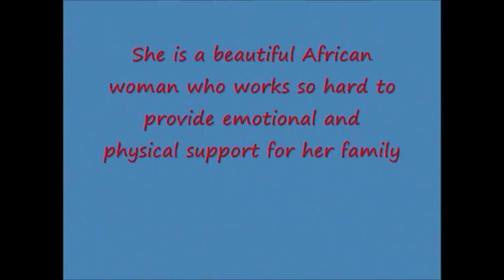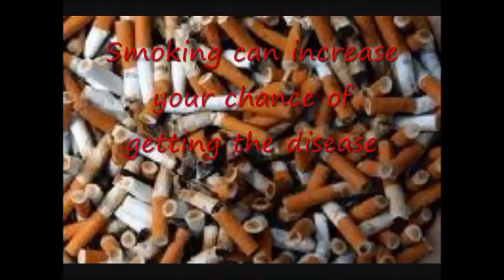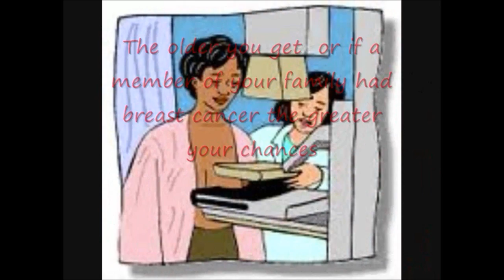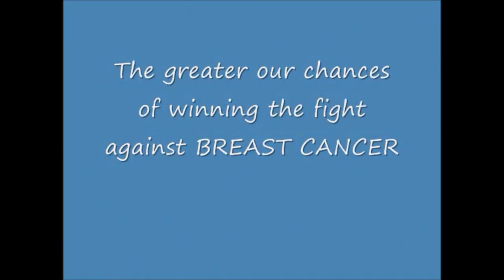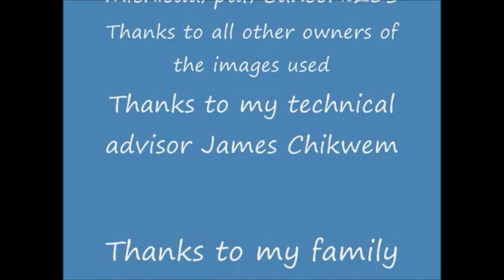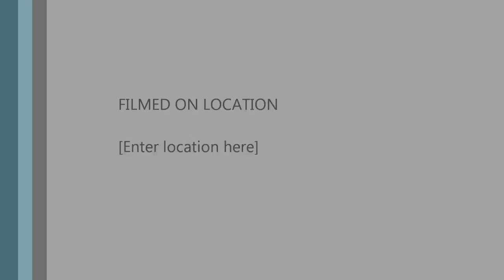Breast Cancer Prevention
Wachen Peters, Lincoln University International Student from Sierra Leone, shares her knowledge of cancer, how it spreads, risk factors, nutritional habits, and prevention measures.